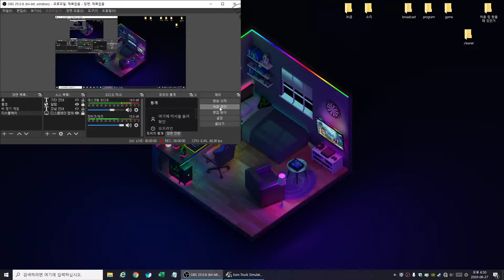2020 06 27 18 50 47 유로 트럭 시뮬레이터 2 // 튜토리얼 // (무면혀) // (gta 아님.)